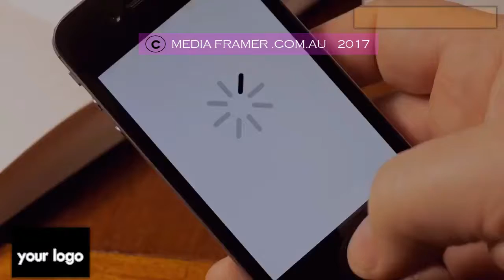CAFE VIDEO 47 C